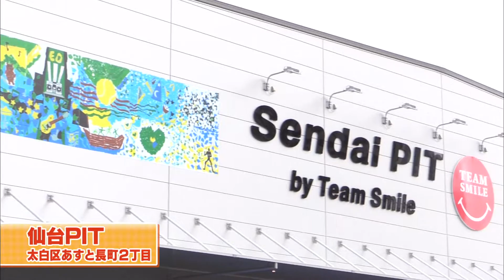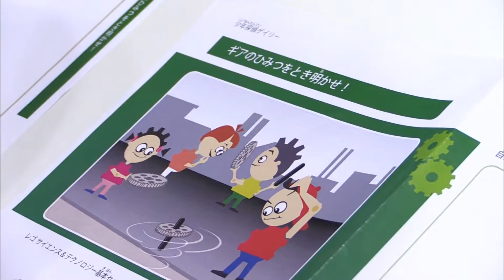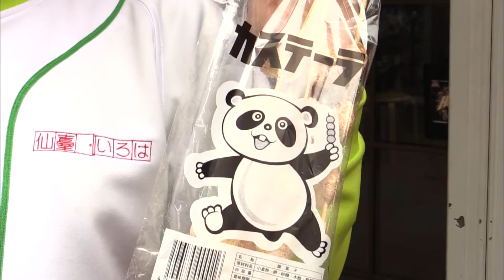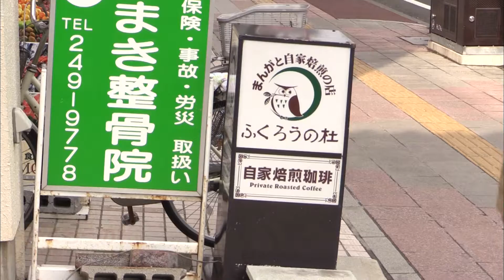【仙臺いろは】（2016.3.25 OA）仙台いいね!千本ノック@長町周辺編